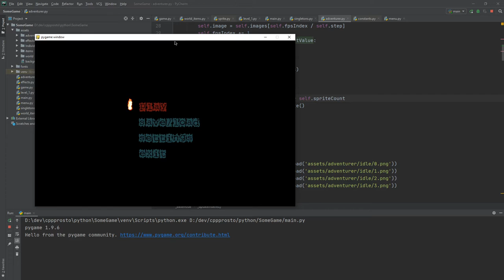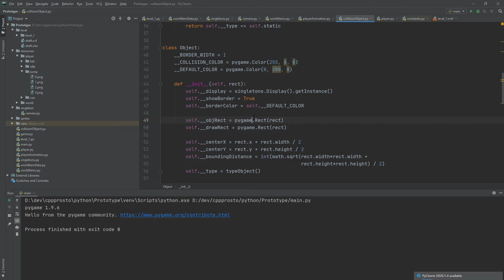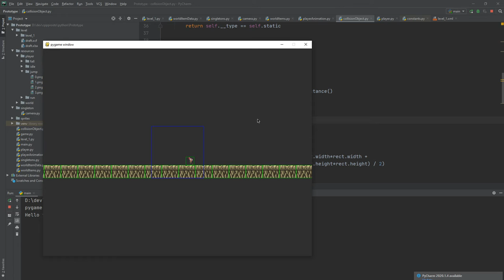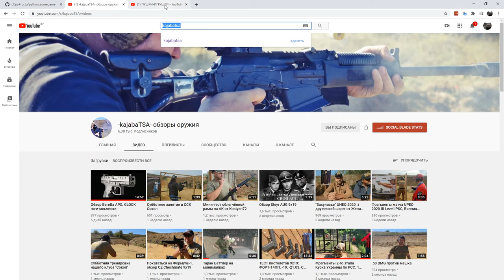Пишем игру на python. PyGame. The END!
Создание игры на языке Python
!ВАЖНО! Помощь каналу